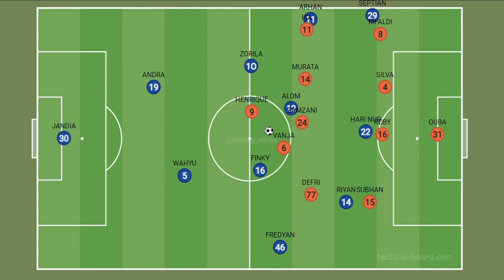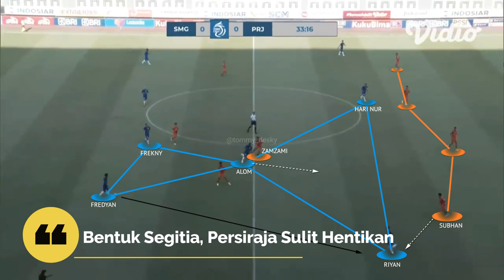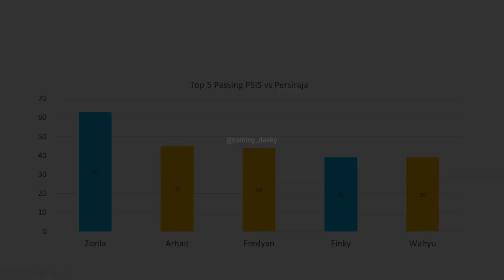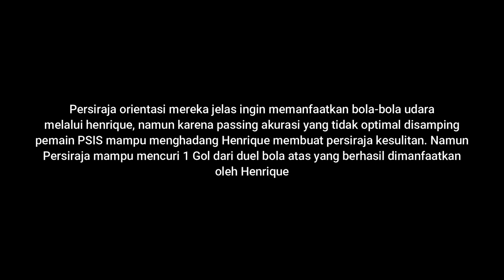Bedah Taktik Imran Nahumarury | Hari Nur & Kombinasi Segitiga Masif | PSIS Semarang 3 - 1 Persiraja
Bedah Taktik Imran Nahumarury | Hari Nur & Kombinasi Segitiga Masif | PSIS Semarang 3 - 1 Persiraja - Gol PSIS di cetak oleh Jonathan Eduardo Cantillana Zorilla menit 52 melalui titik penalti, Hari Nur Yulianto 69 dan 88